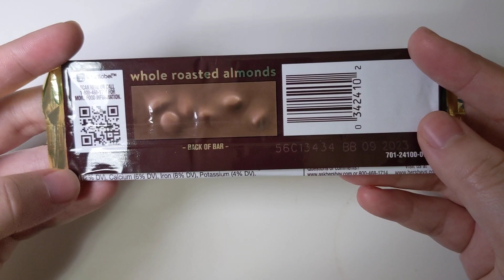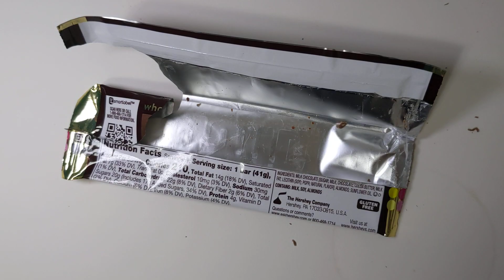Hershey's - Milk Chocolate With Almonds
Nutrition Facts
Servings: 1
Serving Size: 1 bar(41g)
Amount per serving: Calories 210

Amount/serving % DV]
Total Fat 14g [18%]
     Sat. Fat 7g [33%]
     Trans Fat 0g
Cholest. 10mg [3%]
Sodium 30mg [1%]
Total Carb. 22g [8%]
Dietary Fiber 2g [6%]
Total Sugar 20g
Incl. 17g Added Sugar [34%]
Protein 4g

Calcium 6%
Iron 8%
Potas. 4%

Ingredients: Milk Chocolate [Sugar; Milk; Chocolate; Cocoa Butter; Milk Fat; Lecithin (Soy); PGPR; Natural Flavor]; Almonds; Sunflower Oil

Contains Milk, Soy, Almonds